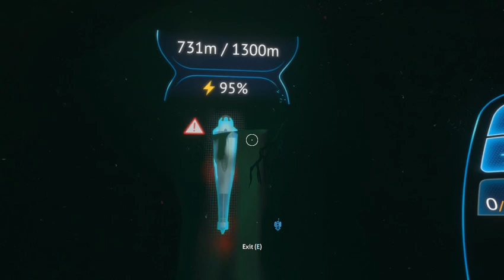Subnautica for Cowards Vol 3